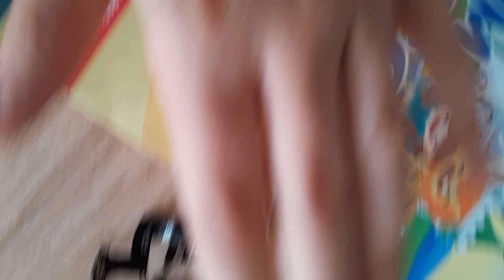phone speaker blowout:]